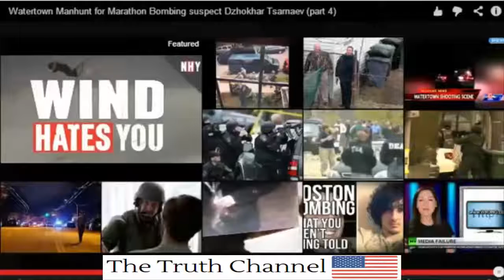THE DOWNFALL OF AMERICA IS COMING - FOOTAGE OF BOSTON MARTIAL LAW DRILL -- FEMA CAMPS WILL HURT US!